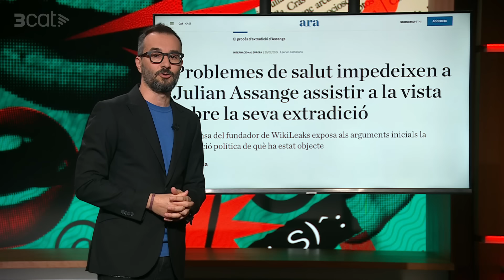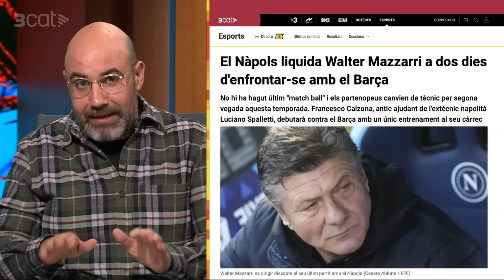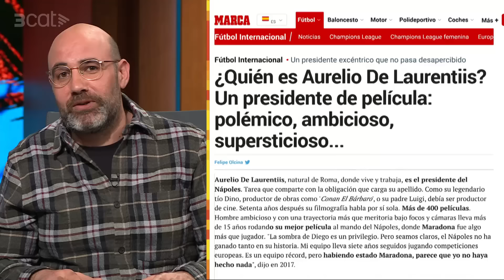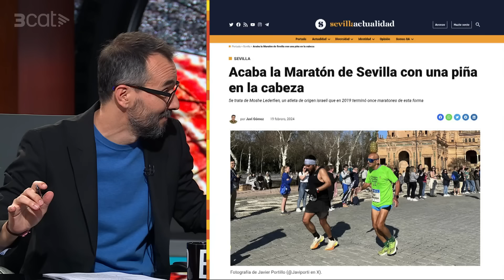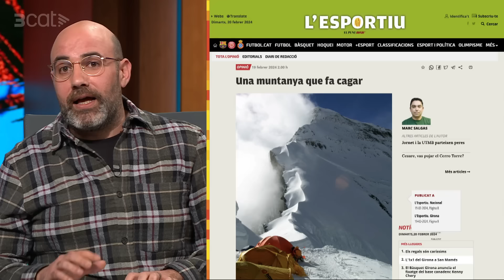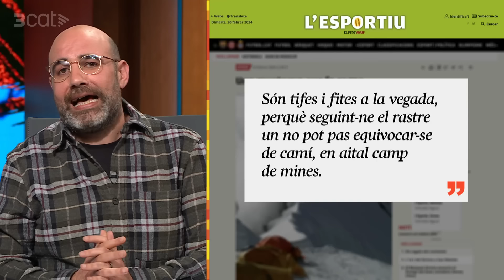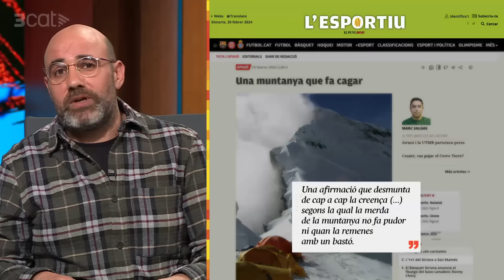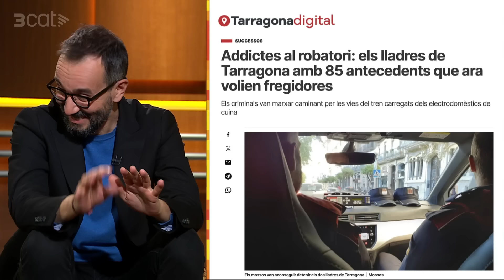Està passant - 20/02/2024